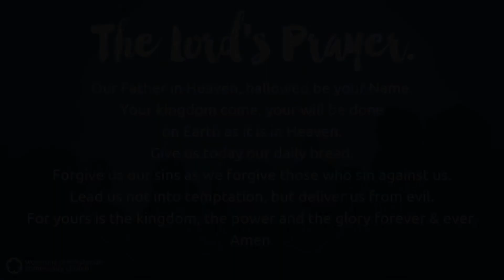A Time of Prayer with David.